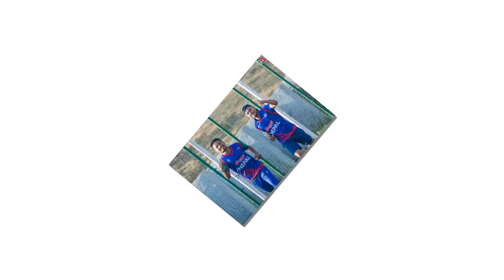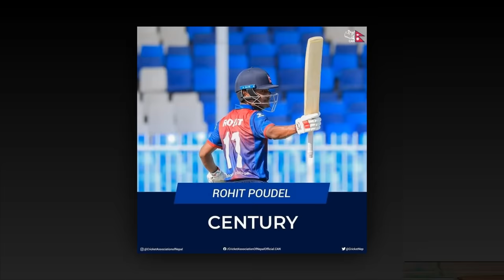BCCi ले नेपाली टिमलाइ कोसेली 'भारतीय होम ग्राउन्ड'?? nepal india cricket bcci